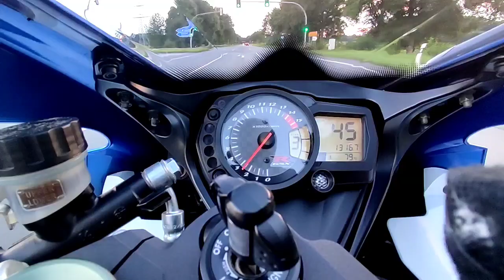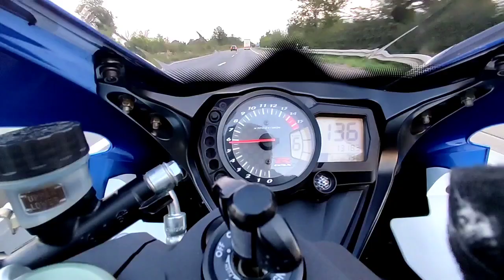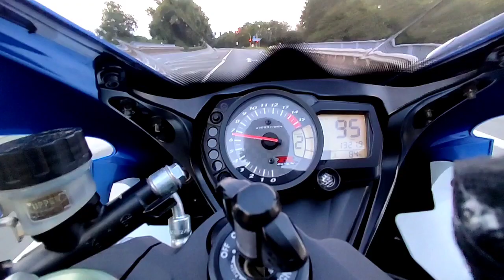Suzuki GSX-R 1000 AUTOBAHN #2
Suzuki Gsxr1000 Autobahn etwas beschleunigt , wie immer Autobahn voll :-(